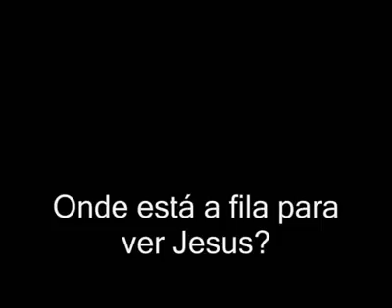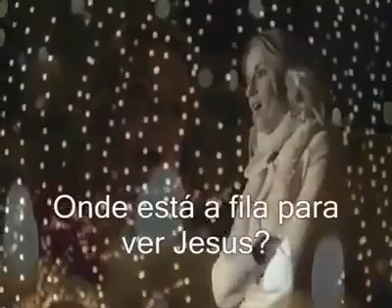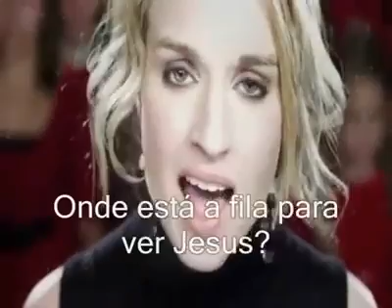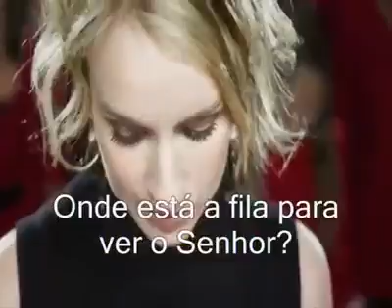ONDE ESTA FILA PRA VER JESUS